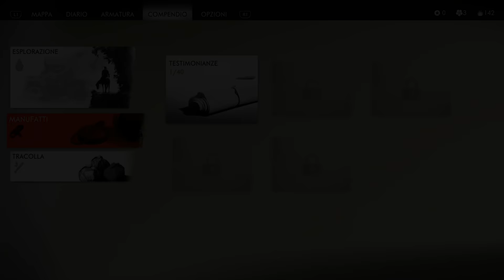IL PASSATO DI JIN... - GHOST OF TSUSHIMA [Walkthrough Gameplay ITA HD - PARTE 2]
Nella PARTE 2 di Ghost of Tsushima, Jin aiuta Yuna a salvare suo fratello Taka. Per farlo dovrà allontanarsi dalla via del Samurai e abbracciare quella dello Spettro!
Sensei Ishikawa aiuterà Jin insegnandogli la via dell' arco. Il passato di Jin tormenta il nostro Samurai

TN26P5